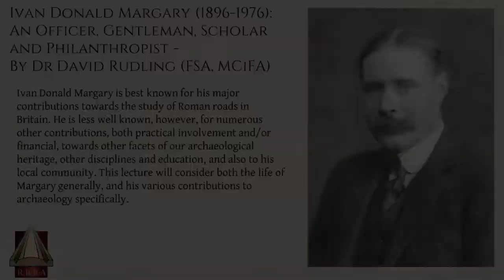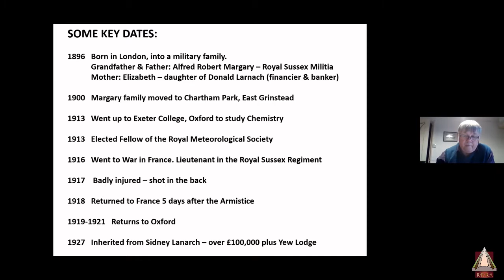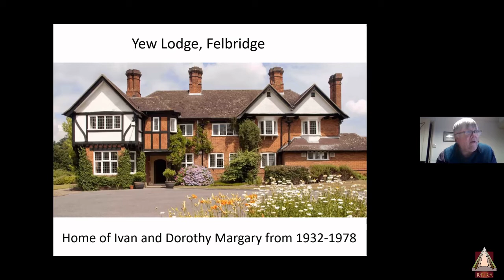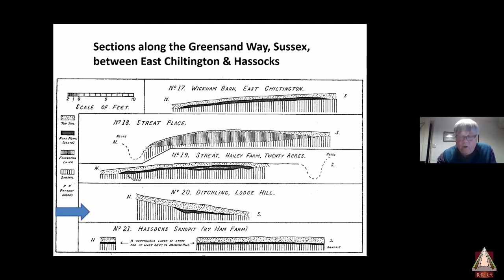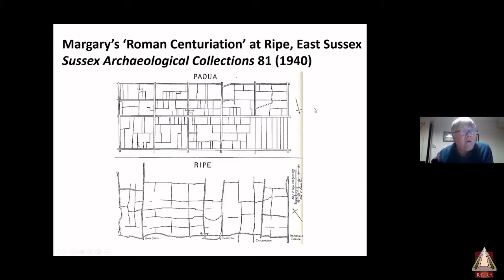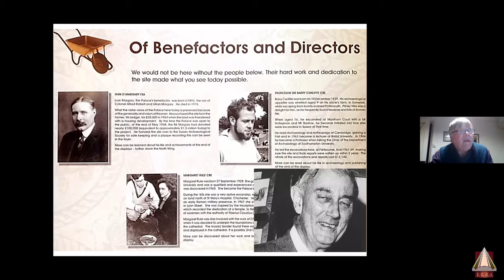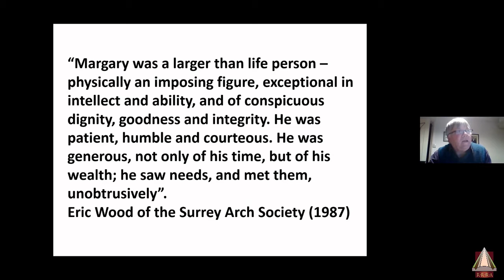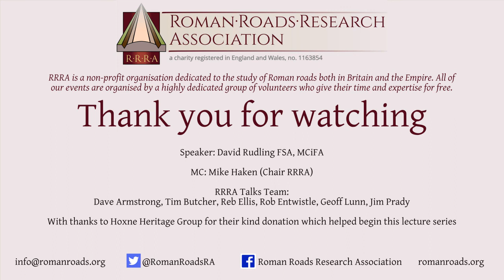I.D. Margary (1896-1976): An Officer, Gentleman, Scholar and Philanthropist by Dr David Rudling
This is the live zoom recording of our May 2021 open seminar, given by Dr David Rudling FSA MCiFA

Ivan Donald Margary is best known for his major contributions towards the study of Roman roads in Britain. He is less well known, however, for numerous other contributions, both practical involvement and/or financial, towards other facets of our archaeological heritage, other disciplines and education, and also to his local community. This lecture will consider both the life of Margary generally, and his various contributions to archaeology specifically.